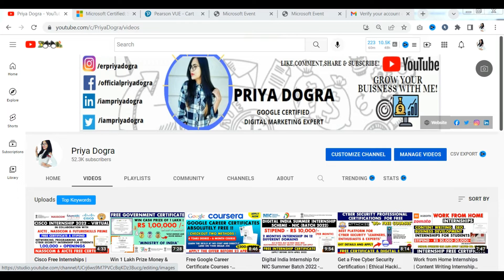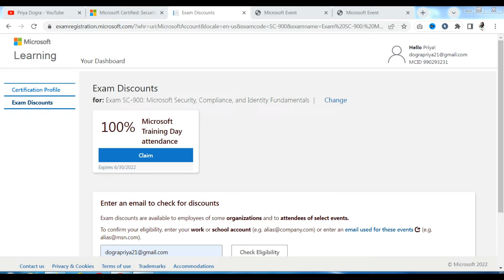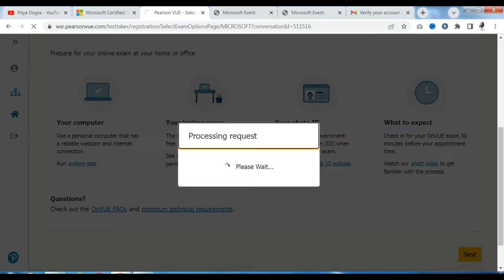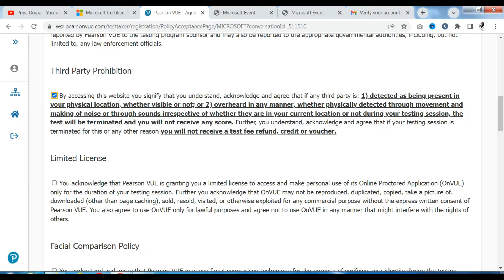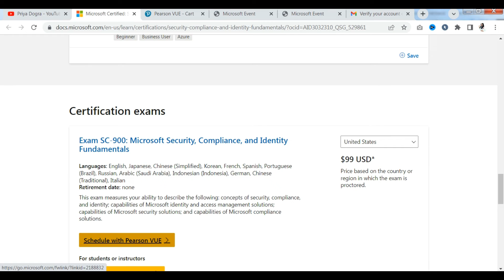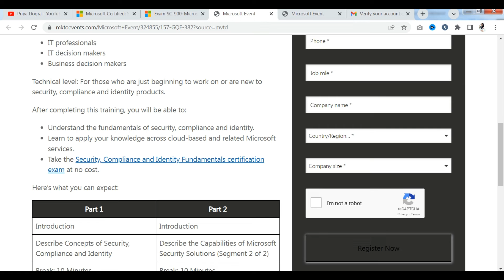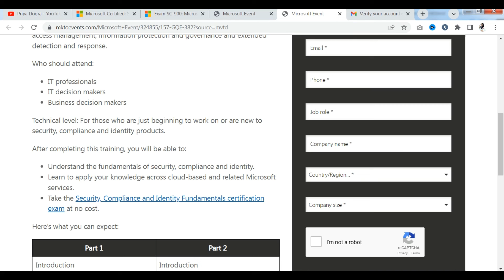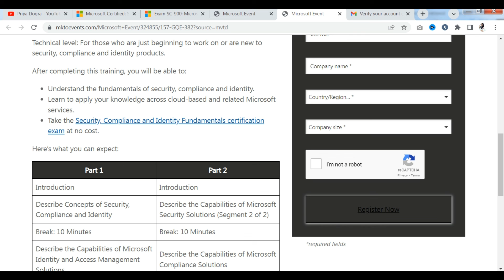Microsoft Free Cyber Security Certifications | How to schedule exam with Pearson VUE at no cost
In today's  video I will show you how to get Microsoft Cyber Security Certifications for Free , Along with this I will tell you how you can get Microsoft Professional Certification 100% Off  Exam Coupon Codes. Along with that we will see the process to schedule exam at Pearson VUE. Two training events are happening in the end of April 2022 which you can attend and get your vouchers . Complete details are mentioned in the video :

free course
free certificate
cyber security
microsoft
microsoft free training events
microsoft cyber security free certificate
how to schedule exam with pearson vue
pearson exam scheduling
ethical hacking
Microsoft free course
cyber security free course
cyber security microsoft free certificate
microsoft free training
how to get free cyber security certificate
free online certification courses
free microsoft courses with certificate
free government courses certificate
certificate
free computer certificate
cyber security free course with certificate
cyber security
cyber security course
free hacking course certificate
hacking
free Ethical Hacking course with certificate
free online course with certificate
Google free certificate course
Government course with certificate